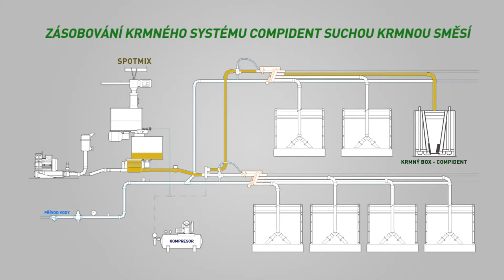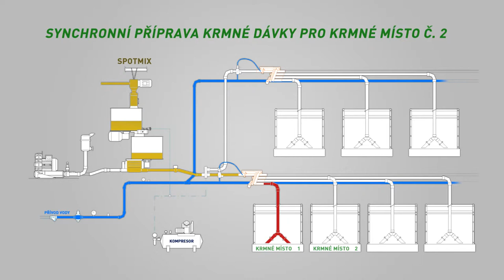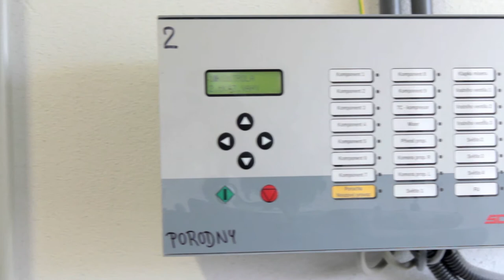AGRICO - Rekonstrukce stájového objektu pro chov prasnic a výkrm prasat